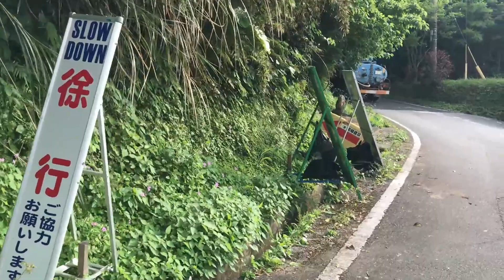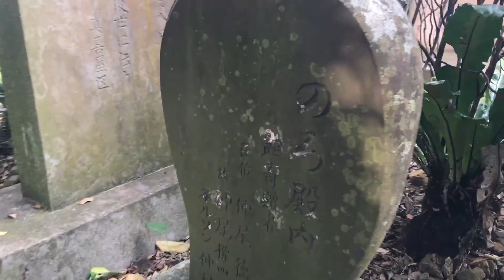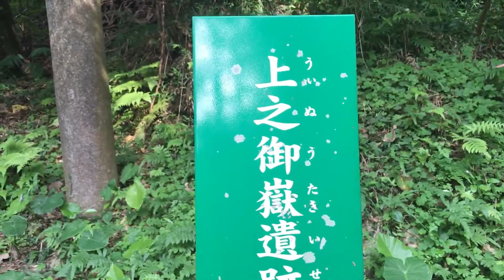【真喜屋グスク】名護市の上之御嶽遺跡はヌルガーやカミガーにノロ殿内の遺跡が満載！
今回は北部のドライブついでに立ち寄った、名護市にある真喜屋グスクの上之御嶽遺跡に行って撮影してきました。
この場所は初めて行く御嶽だったので、どんな拝所などがあるのか楽しみながら回りました！
途中にはヌルガーやカミガーの湧水が流れたであろう場所やノロ殿内があったり、上之御嶽の遺跡群って感じで楽しかったです。
是非、最後までお楽しみ下さい！

0:00　　　　　名護市の真喜屋
1:10　　　　　ヌルガー
1:30　　　　　カミガー
1:54　　　　　のろ殿内
3:10　　　　　上之御嶽遺跡
4:10　　　　　上之御嶽

世界に沖縄の魅力を届け隊！

主に沖縄本島あっちこっちを一人自分の足で歩き、自由気ままに散歩しながら撮影した動画を優雅に配信♫

2020年3月からは動画の雰囲気を変えるために、今まではただただ歩きながら無言で撮影していた撮影方法と違い、独り言やつぶやきなど実況しながら撮影します！

新しく生まれ変わったYuntaway Okinawan TVも宜しくお願いします♬

※ ちなみに実況の有り無しを区別するために、沖縄の魅力を届け隊のロゴマークが動画のサムネイルに貼ってある動画が、新しく思考を変えて映した実況有りの動画です！